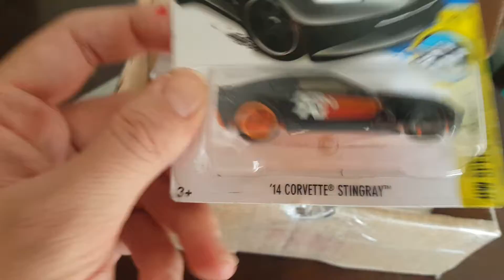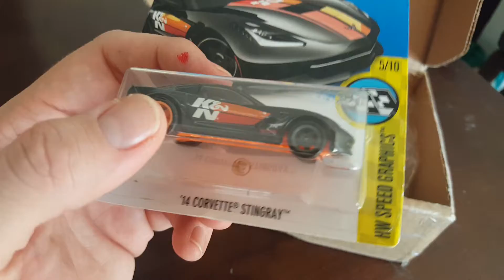I WON MY FIRST SUPER TREASURE HUNT!!!